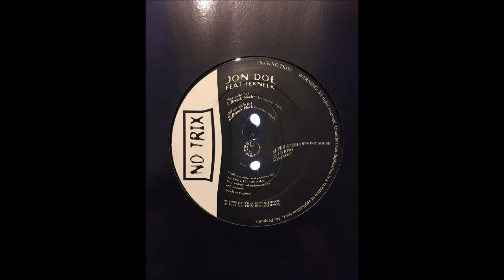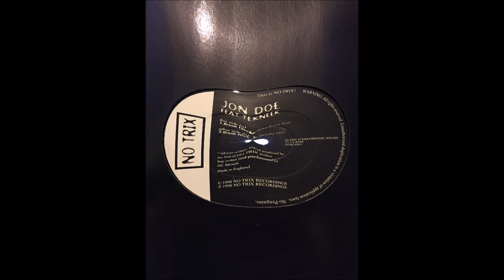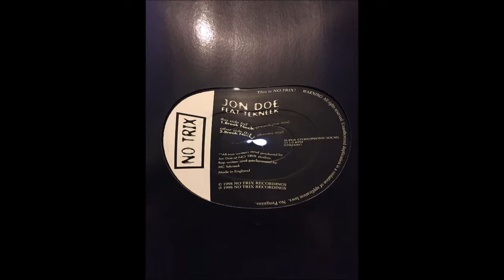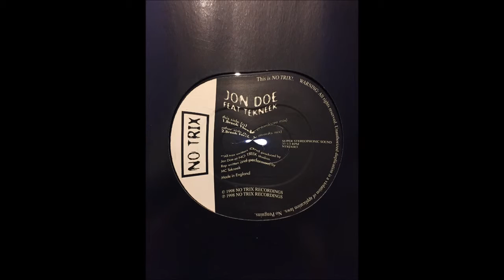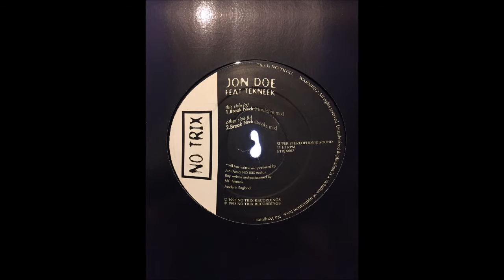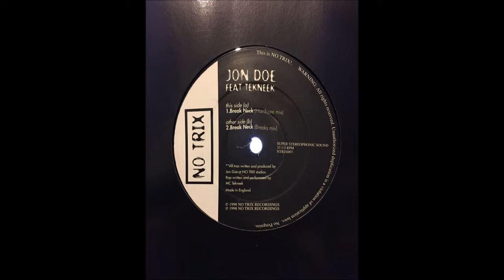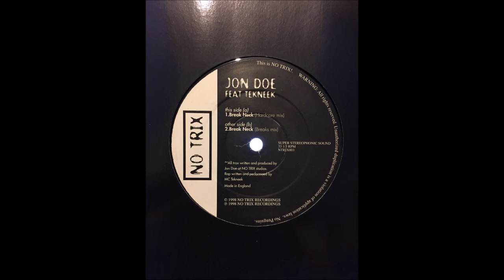Jon Doe Feat Tekneek ‎– Break Neck (Breaks Mix) - Breakbeat Hardcore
Jon Doe Feat Tekneek ‎– Break Neck
Label:
No Trix ‎– NTRIX003
Format:
Vinyl, 12", 33 ⅓ RPM
Country:
UK
Released:
1998
Genre:
Electronic
Style:
Breakbeat, Hardcore, Happy Hardcore